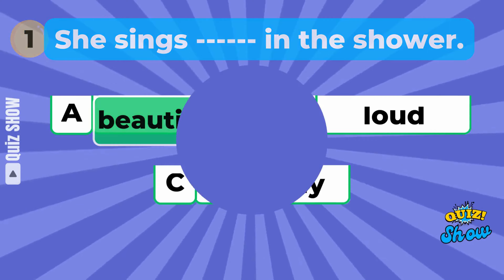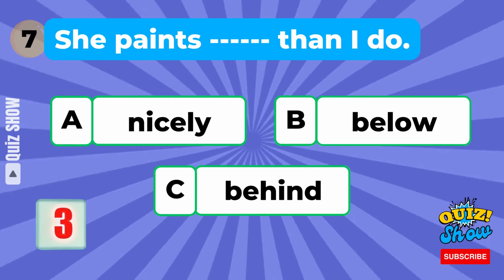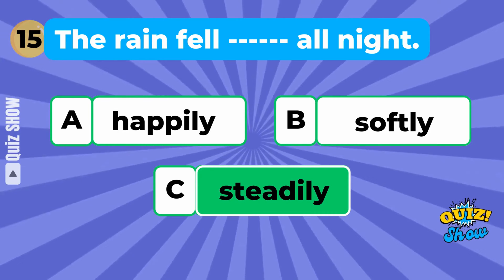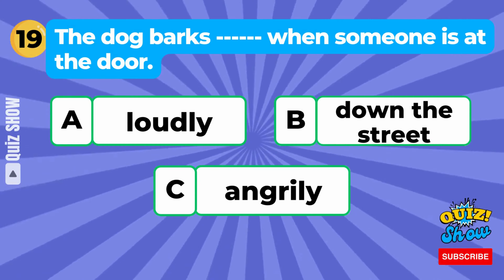Adverb Challenge Fill in the Blanks! Quiz Show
Wondering if you can master adverbs? Join us in our video "Adverb Challenge: Fill in the Blanks" to test and enhance your English grammar knowledge! In this video, we've prepared a series of sentences with missing adverbs, and your task is to fill in the blanks with the correct adverbs. This is a fantastic opportunity to sharpen your understanding and skills in effectively using adverbs. Join in and see if you can successfully complete this challenge! Thank you for joining us! 🌟